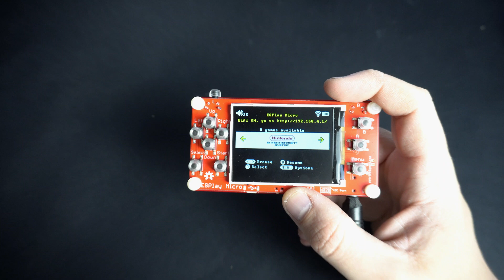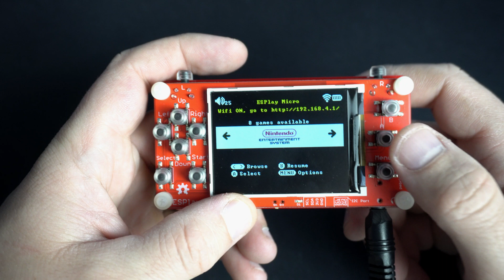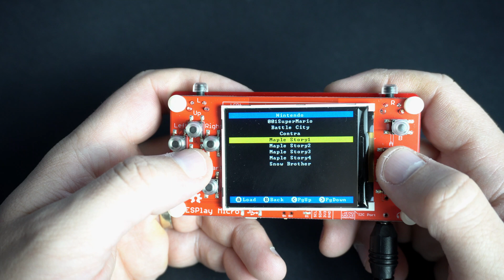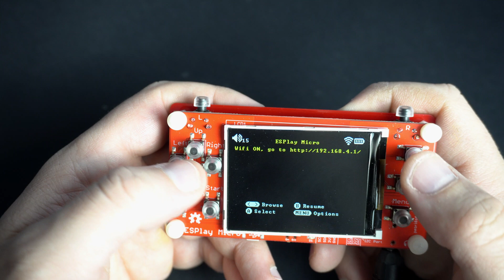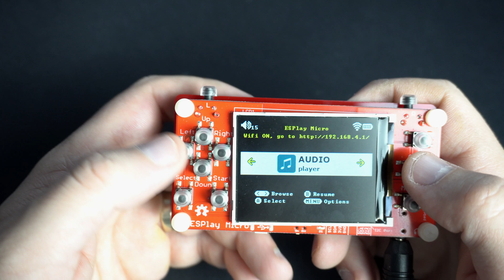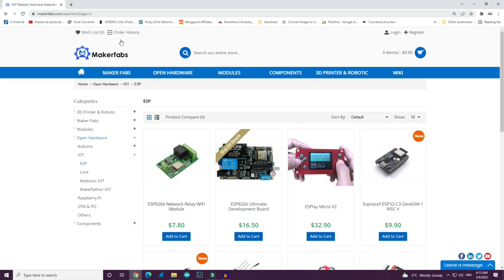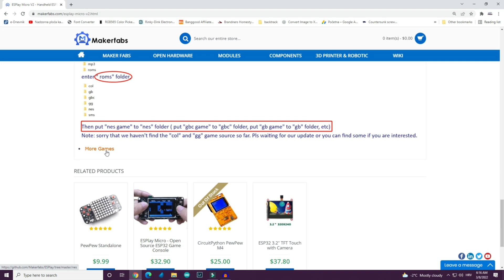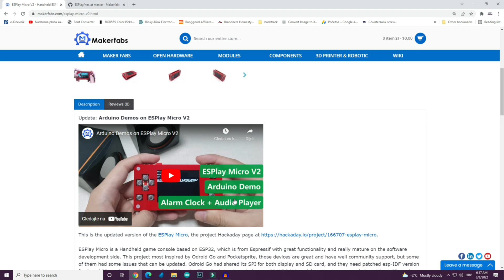ESPlay Micro- game console based on ESP32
This is ESPlay micro V2, game console based on ESP32. You can play Ninitendo, Gameboy , Sega games, music files and much more. In this video i will play couple of games from my childhood. Hope you like it. Device is produced by MAkerfabs and current price is great. You can check it here.